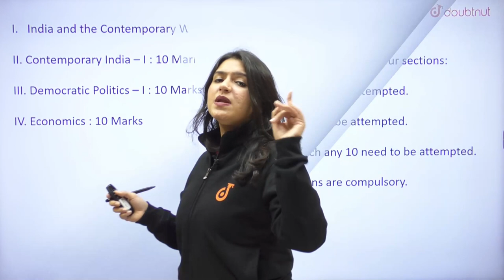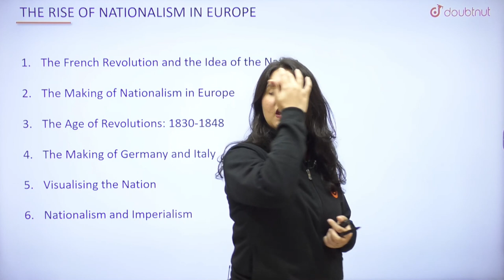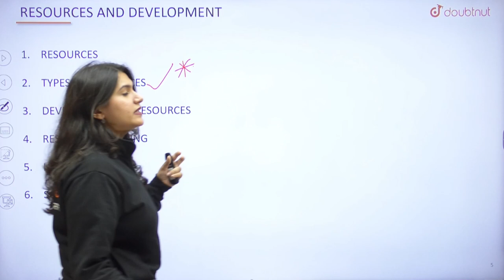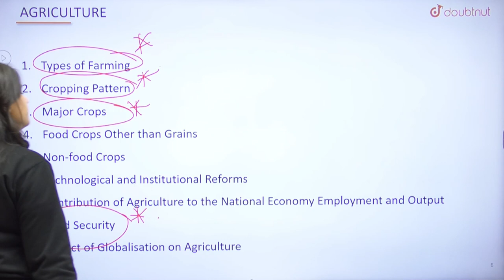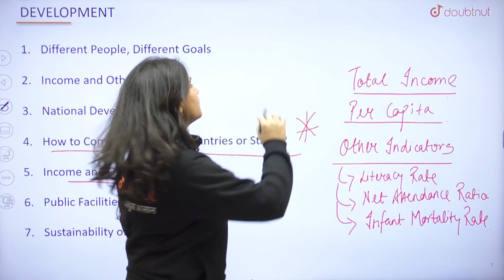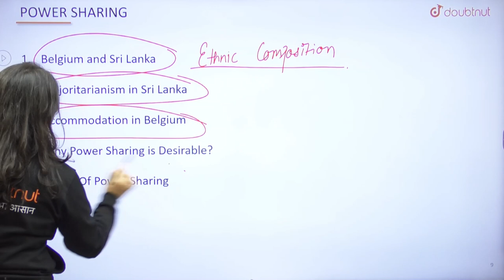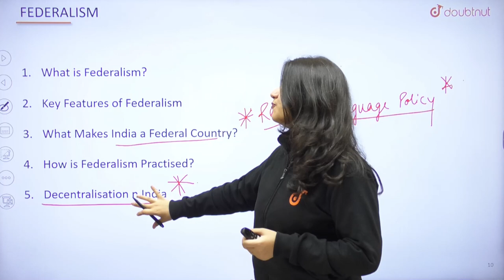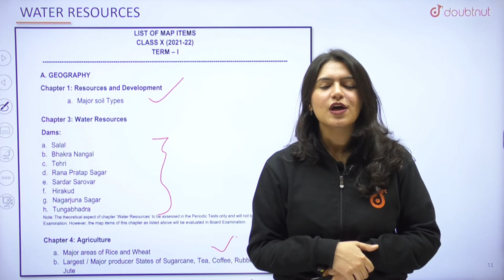Class 10 Term 1 SST | Chapter Wise All Important Topics | Term -1 Super Revision | Score 40/40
Iss video me Ma'am All Important MCQ In One Shot padayange sath me ye video aapko boards exam preparation ki taiyari me help karega.

Online Class में  Admission लेने के लिए नीचे click करें:

🌎Course Ka Link :
👉Class 10 | CBSE Boards | English Medium:

👉 Have Any Query? Ask Us.